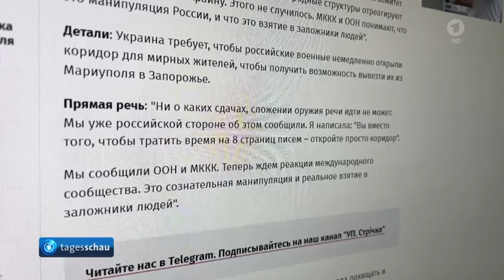Kapitulationsangebot für Mariupol von Kiew abgelehnt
Die Kiewer Regierung lehnt Kapitulation für das belagerte Mariupol ab.
Dieses Oberzentrum des Donezk ist zu 50 % eingenommen und zu 80 % zerstört.

"Sound of Peace" in Berlin ist eine Katastrophe. Sie soll den Menschen in der Ukraine helfen. Tatsächlich hilft es der Kiewer Regierung in ihrer Bunkermentalität weitere Waffen für einen hoffnungslosen Konflikt zu kaufen und das Blutbad wird fortgesetzt.

Signifikantes Beispiel ist die Ablehnung der Kapitulation für Marienpol. Das bedeutet den Tod von tausenden der Zivilbevölkerung. Wer sich ergibt oder die Russen mit Blumen begrüßt gilt als Kollaborateur und wird von den Militärs des Innenministerium erschossen.

Tausende Ukrainer haben es nicht gewagt zu flüchten ... weil es als Kollaboration ausgelegt wird. Das alles wird von den Medien verschwiegen, auch der Fakt, dass dieser Konflikt ... mit -zigtausenden Toten infolge ... bereits seit 2014 schwelt ... siehe Infokorte

Nach Ablehnung einer Kapitulation wird in der Regel die Stadt gestürmt oder Festung geschleift ohne Rücksicht auf Verluste. Damit hat dann auch die Regierung in Kiew verwirkt.